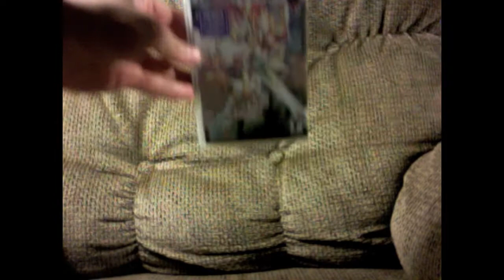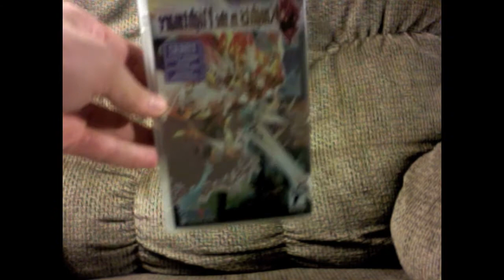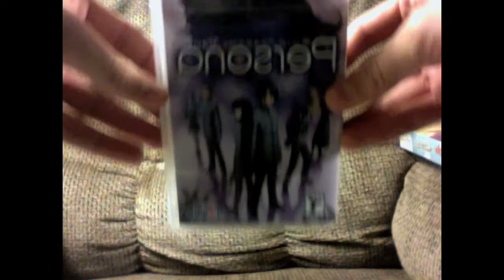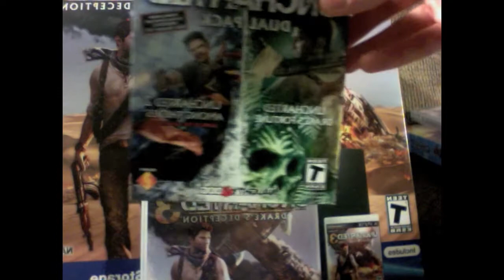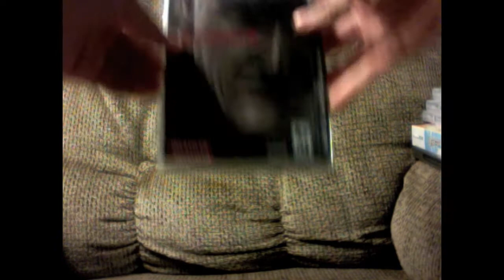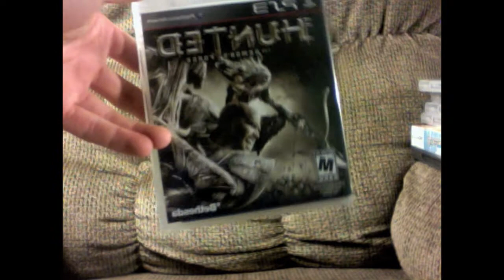Recent Pickups 16: Christmas 2011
My Christmas grabs!